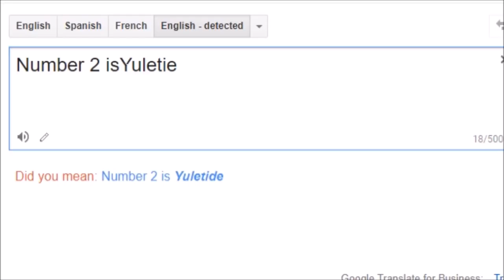TF2: Top 10 Smissmas Taunts And Hats!]-[2017!]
Number 10 is Luxury Lounge

Outtro Made by Yoshin8R!